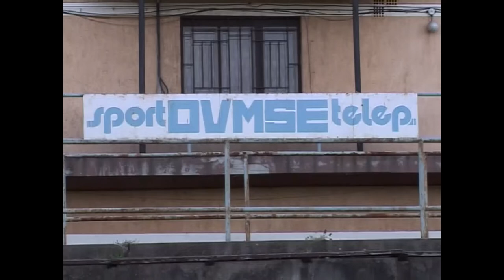Mezei Futó Országos Bajnokság I. helyezett Beke Zsanett – Dombóvár 2008.